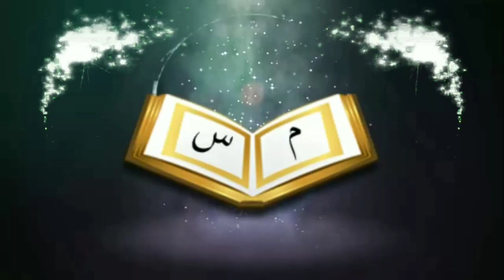যিশু খ্রিষ্টের জন্মে আগে খ্রিস্টান ধর্ম ছিলো কি ? খ্রিস্টান ধর্মের বয়স কতᴴᴰ┇by Bro Rahul Hossain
যিশু খ্রিষ্টের জন্মে আগে খ্রিস্টান ধর্ম ছিলো কিᴴᴰ┇খ্রিস্টান ধর্মের বয়স  কতᴴᴰ┇

What was Christianity before the birth of Jesus Christ? How old is Christianity?

👋 yeamul islam 👋